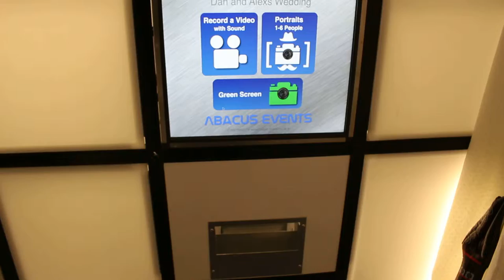Instant Print Photo Booth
Allow your guests to capture the moment and instantly print their images whilst in the booth.